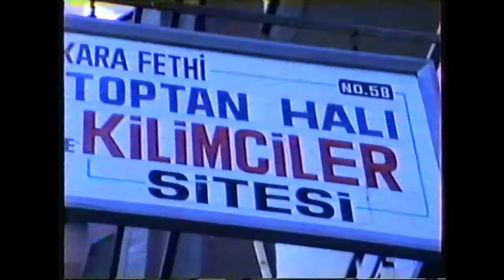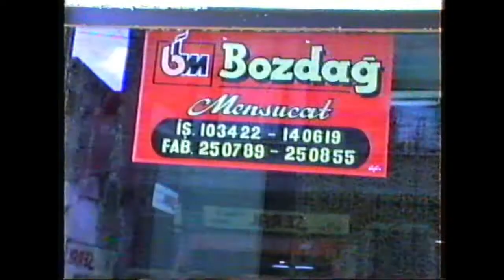GAZİANTEP BESNİLİ ESNAF SOHBETLERİ 10